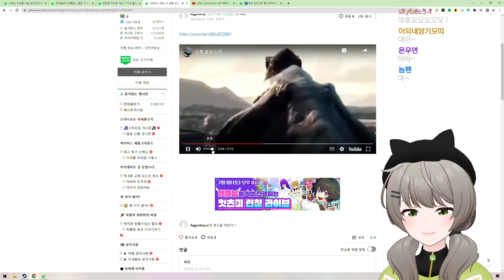세구 = 공룡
2023년 6월 24일 왁물원 中

・📝 제작자　　　　　　유우니 (230624)